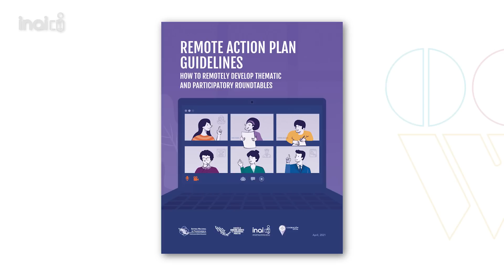OGW - PANEL 1 - ESTRATEGIAS LOCALES DE GOBIERNO ABIERTO EN MÉXICO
Primer conversatorio de la OpenGovWeek: Estrategias locales de gobierno abierto en México

OGP tiene aproximadamente 76 ejercicios subnacionales en el mundo. ¿Qué dirías si te contara que en México se han realizado 30 ejercicios similares desde el año 2015 en diferentes regiones? ¿Quieres implementar un ejercicio local? Conoce la experiencia mexicana. Se presenta cómo se formalizó esta estrategia; la guía para ejercicios locales a distancia y los retos a futuro.

Consulta la Guía para Elaborar Planes de Acción a Distancia en español

Modera: Adrián Alcalá Méndez, Comisionado del INAI
Participan:
María del Carmen Nava Polina, Comisionada Ciudadana del INFOCDMX
Manuel Guadarrama Herrera, IMCO
Isabel Erreguerena Citeri, Equis Justicia para las mujeres
Melissa Chaidez Castaños, Núcleo de organizaciones de la sociedad civil de la AGA en México

--Los subtítulos están disponibles en la sección inferior de la pantalla, en las opciones de Configuración.

First conversation of the OpenGovWeek: Local open government strategies in Mexico

OGP has approximately 76 subnational open government exercises under implementation. What would cross your mind if you learn that Mexico has 30 open government exercises undergoing since 2015 in different regions? Would you want to implement one?
Join us in order to understand the mexican experience. We will talk more about how to implement this important agenda, as well as its future. Also, we will present the most recent remote action plan guidelines to remotely develop thematic and participatory round tables.

Moderator: Adrián Alcalá Méndez, Commissioner at INAI
Participants:
María del Carmen Nava Polina, Citizen Commissioner at INFOCDMX
Melissa Chaidez Castaños, Civil Society Organizations Nucleus for OGP in Mexico

The Remote Action Plan Guidelines in English are avaialable in the following

--Subtitles are available in the Settings options found in the lower section of the screen.